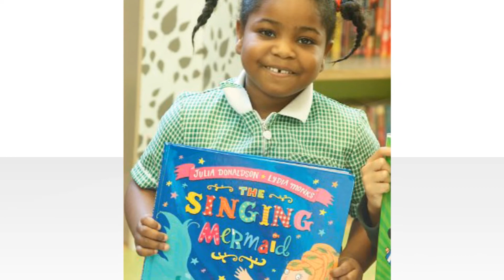GOVT IQ Recognizes "Ark Atwood Primary Academy"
Government Initiatives IQ has recognized "Ark Atwood Primary Academy" as a top performing and improving school.

Where parents can source information on the perfect school for their children's education